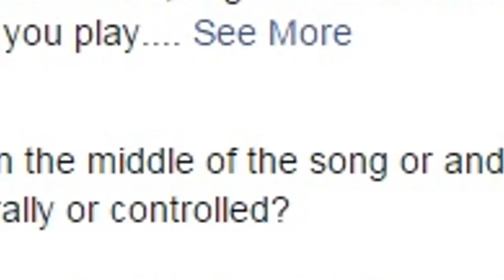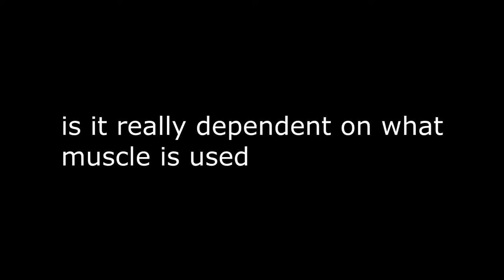osu! Moments - Advices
EDIT: It's just for fun, not to make that person miserable

Uhh some questions to be answered :3